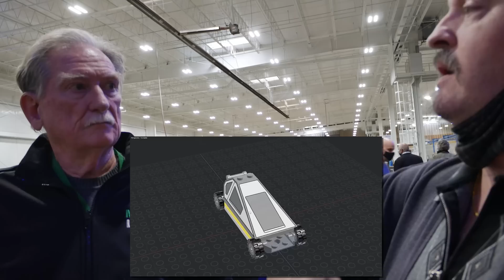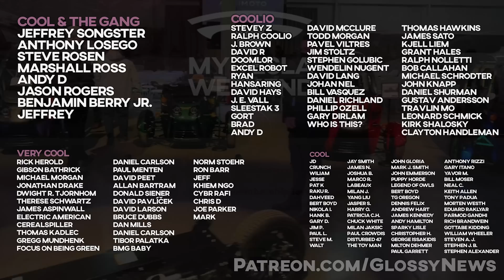CyberTruck is ready and Brilliant - Exclusive Sandy Munro interview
Got a chance to interview Sandy Munro about Arcimoto, CyberTruck, the Plaid motor teardown, and more. Timestamps below.

Timestamps:
00:00 Intro
00:16 What’s great about Arcimoto?
00:58 Who is Arcimoto’s new product for?
02:59 Will the CyberTruck origami shell work?
03:26 Can you buy steel wide enough?
04:04 8k ton GigaPress
05:38 Cybertruck obstacles remaining
05:57 Plaid motor is revolutionary
08:14 Plaid motor in CyberTruck
08:32 Plaid motor too expensive?
09:14 Rare earth metals
11:10 Future batteries are here
11:36 CyberTruck production speed